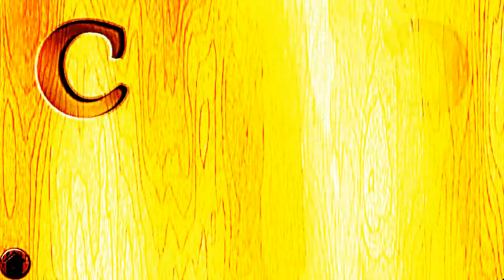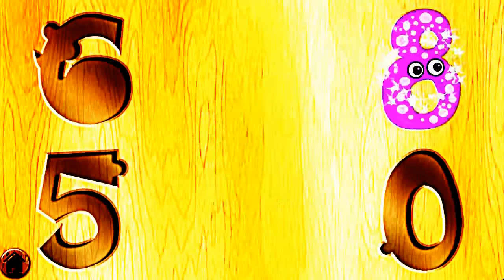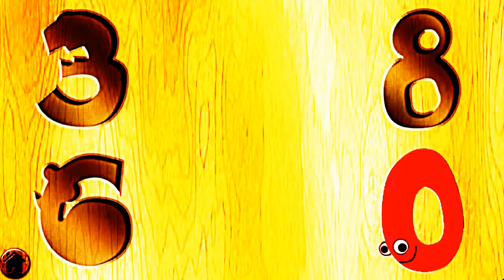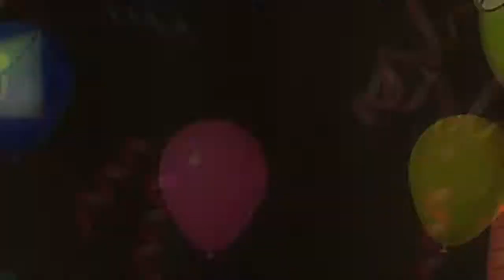Learning Hd Kids Games - Baby Numbers with Wooden Puzzle - Animals with Wooden Puzzles Kids Games HD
Learning Hd Kids Games - Baby Numbers with Wooden Puzzle - Animals with Wooden Puzzles Kids Games HD Kids Learn Games Video